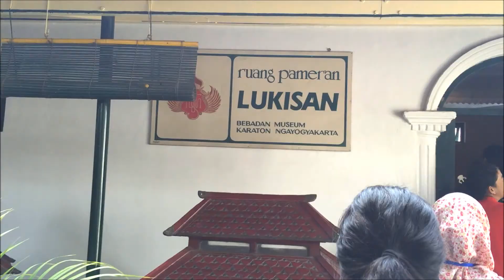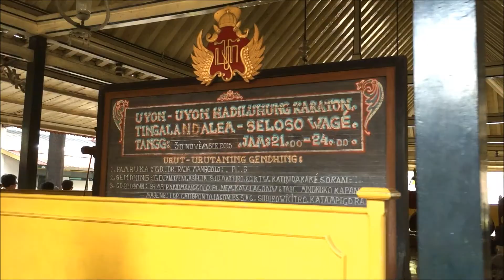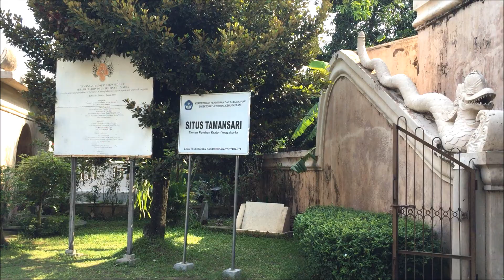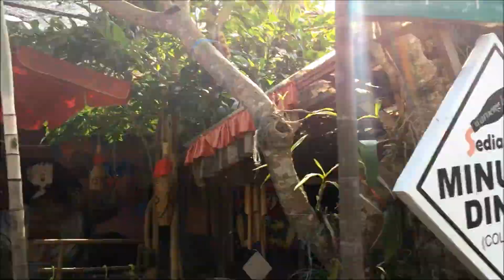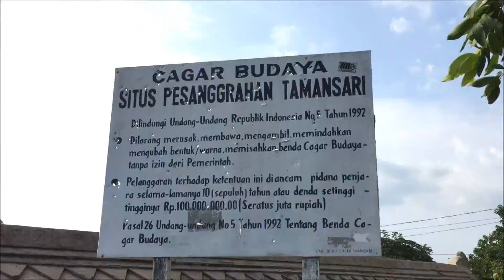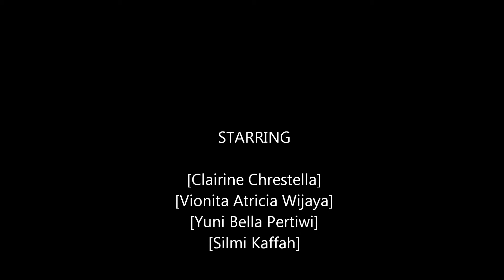Travel Vlog Jogjakarta | Keraton, Papeda, Tamansari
Went there for a competition with le BFF, but still managed to save some time to explore a bit of Jogjakarta!
1. Keraton [0:18]
2. Papeda [2:25]
3. Tamansari [2:30]
4. Underground exploration somewhere in Tamansari [3:25]
5. Masjid Bawah Tanah [4:30]
6. Reruntuhan Pulau Cemeti [4:40]
7. Jogja City Mall for Chronics 2015 Expo [5:20]

Looking for some instagrammable place & pose?
HINT: Go to [4:45]